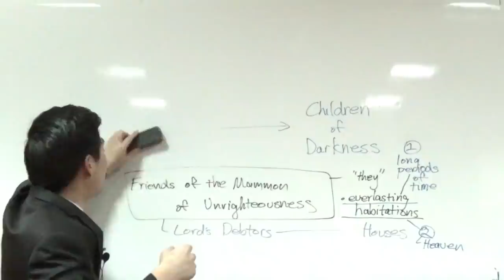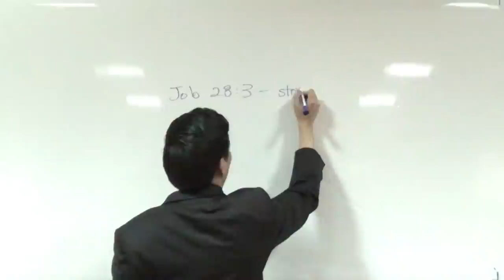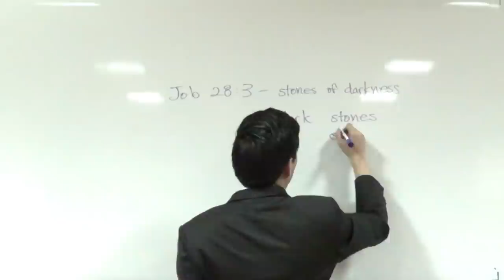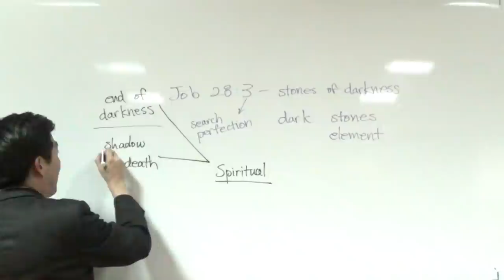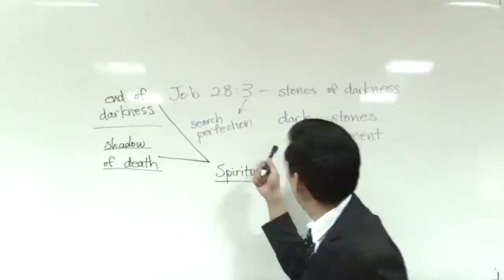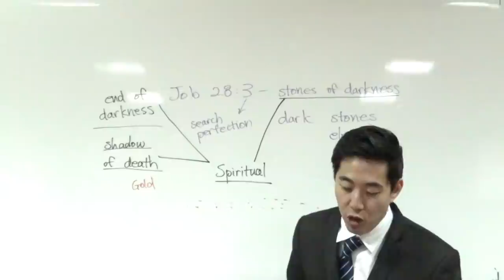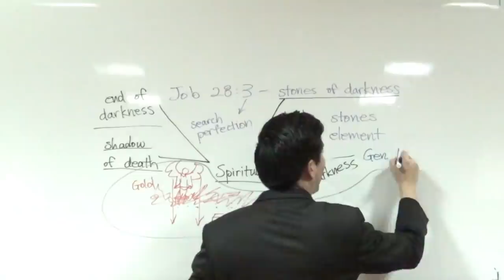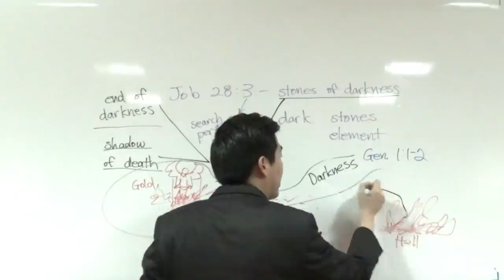[Q&A Live Audience] Why Did Job Talk About Black Stones? | Dr. Gene Kim